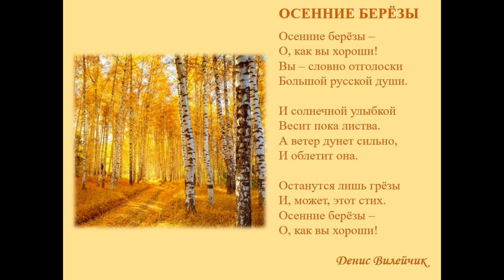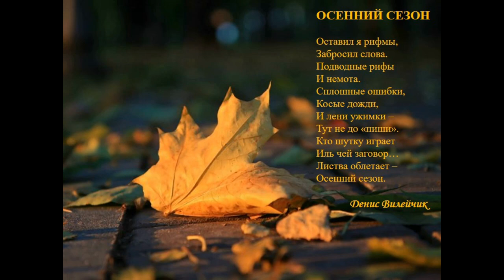Осенний(Otoñal(Рауль Ди Бласио -Денис Вилейчик(наброски)